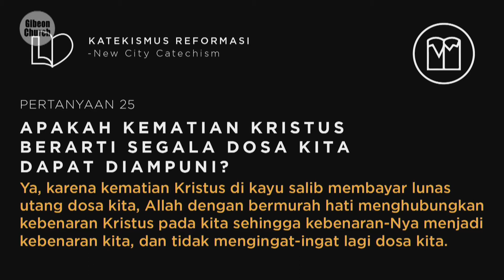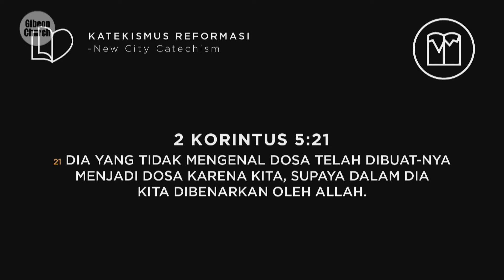Katekismus Reformasi Week 25 - Hariadi - 20 Juni 2021